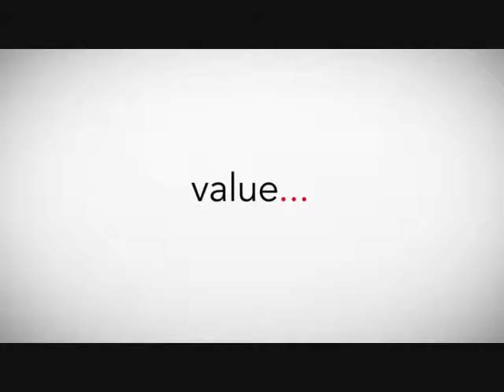MI OPINIÓN | Nintendo 2DS.